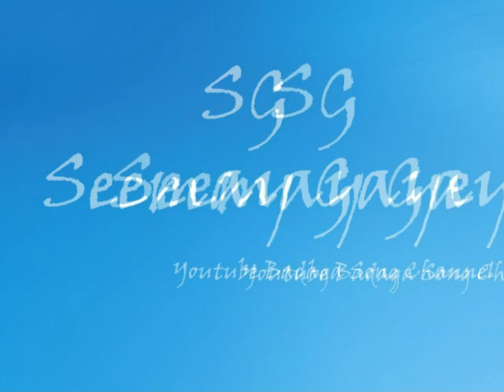Badaga Songs - Oora Buttu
Collections of Badaga Songs